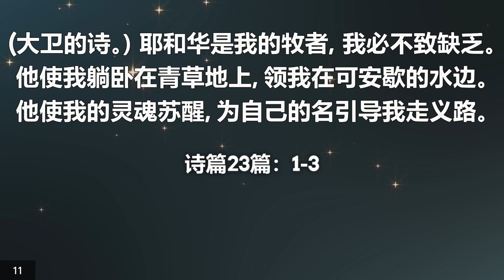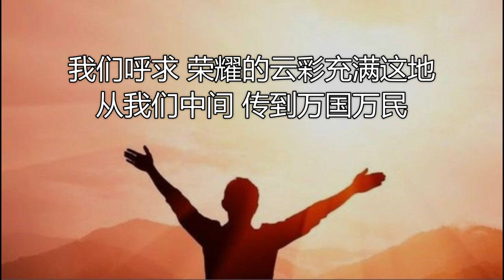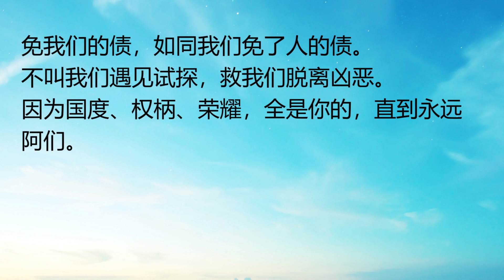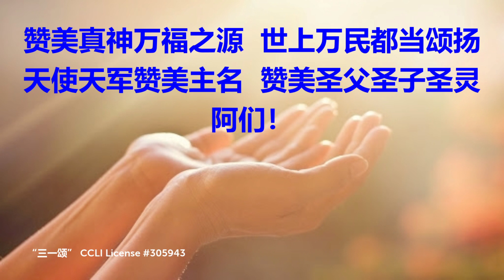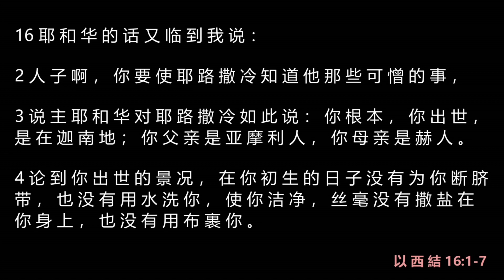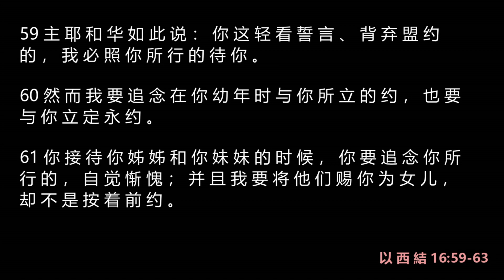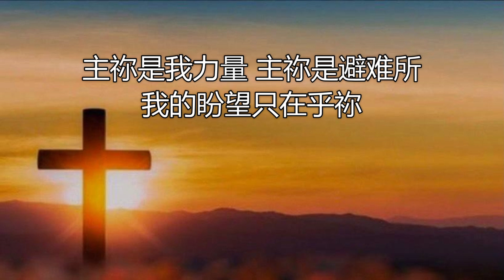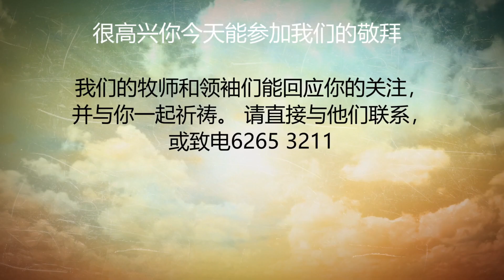爱加倍卫理公会 崇拜会录影（华语）: 03 .03. 2024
爱加倍卫理公会 崇拜会录影